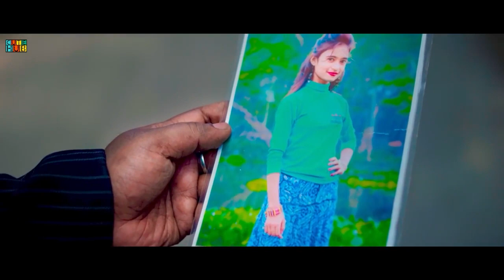Thoda Thoda Pyaar | Cute Romantic Love Story | Sidharth Malhotra | Stebin Ben| Fusion Wave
Thoda Thoda Pyaar Hua| Cute Romantic Love Story | Sidharth Malhotra | Stebin Ben | Hindi Song | CuteHub

Additional link-

 • Mast Nazro Se | Husband Vs Wife | Hea...

 • Tere Bina | Ajeet | Heart Touching Lo...

 • Dil Maang Raha Hai Mohlat | Heart tou...

Audio Credit :
Lyricist - Kumaar
Video credit :
Cast - Anik & Susmita
DOP- Priyotosh

 / cutehubnew